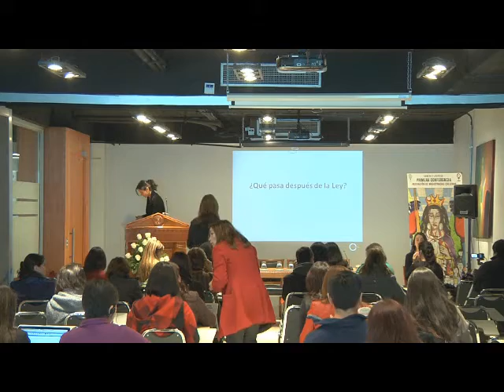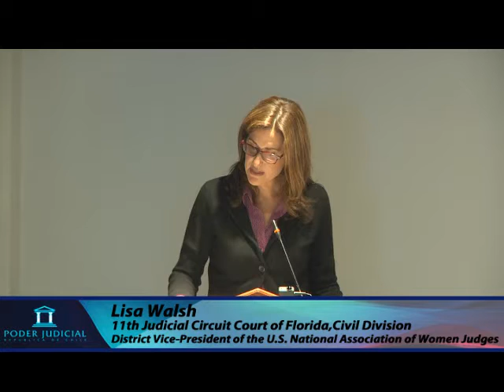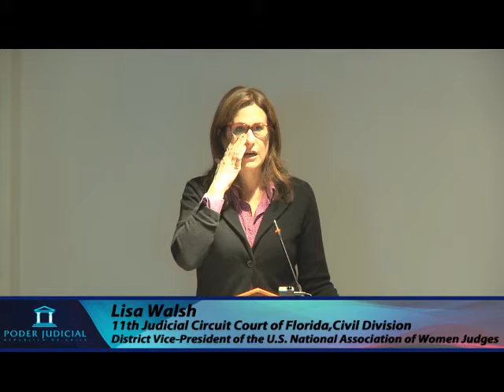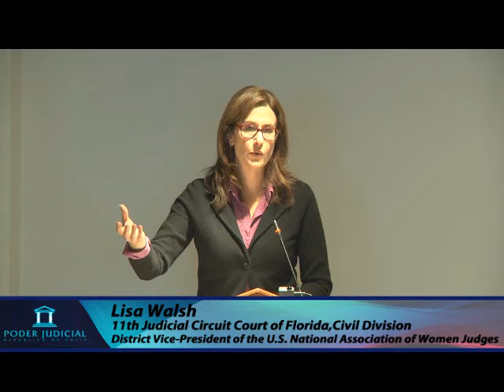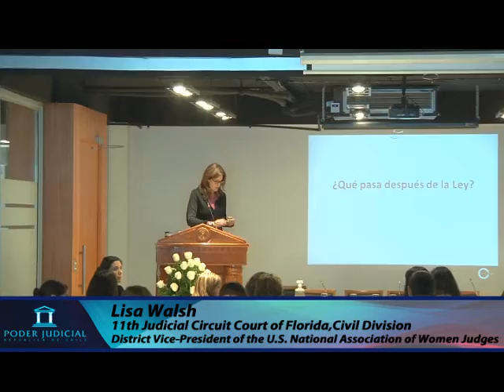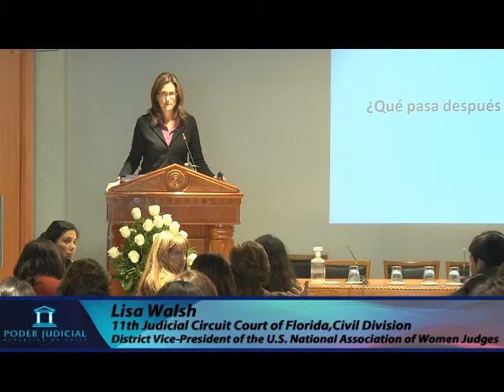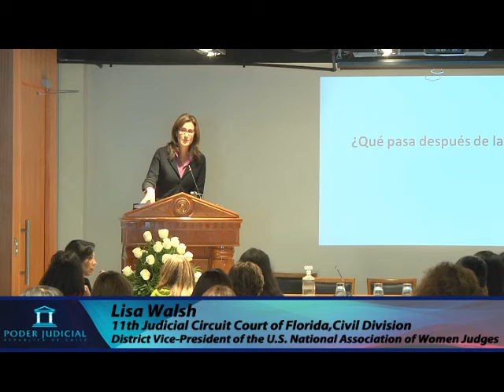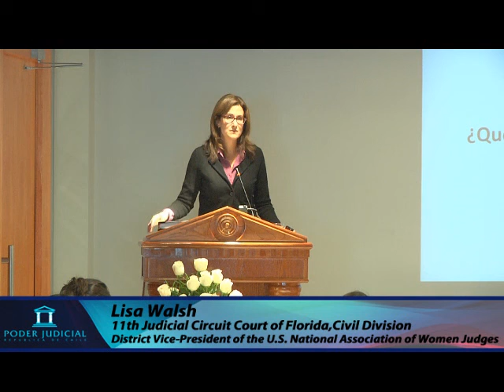Tráfico de personas - Conferencia Género y Justicia (En inglés)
"Género y Justicia"
Primera Conferencia Asociación de Magistradas Chilenas